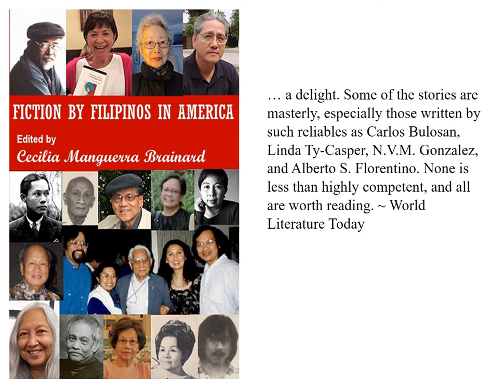PALH (Philippine American Literary House) - Information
PALH (Philippine American Literary House) publishes select fine titles, including critically acclaimed collections about Filipino young adults, anthologies by Filipino and Filipino American writers, noted authors such as Linda Ty-Casper, Veronica Montes, and Eve La Salle Caram.  PALH's site is palhbooks.com.

Cecilia Manguerra Brainard is the author and editor of over 20 books, including the novels: When the Rainbow Goddess Wept, Magdalena, and The Newspaper Widow. Her recent books are Selected Short Stories by Cecilia Manguerra and Growing Up Filipino 3: New Stories for Young Adults.

Her official website is ceciliabrainard.com.